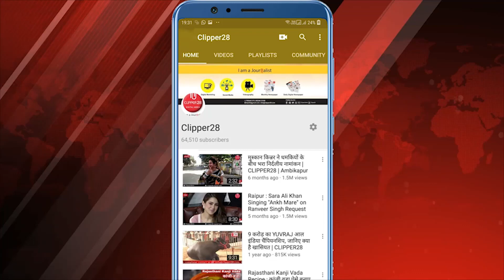Lockdown 4.0 | Coronavirus | बिलासपुर में मारवाड़ी समाज के युवाओं का सराहनीय कदम | CLIPPER28